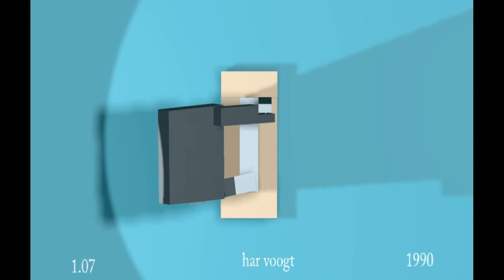binne 1 7 001 005xt